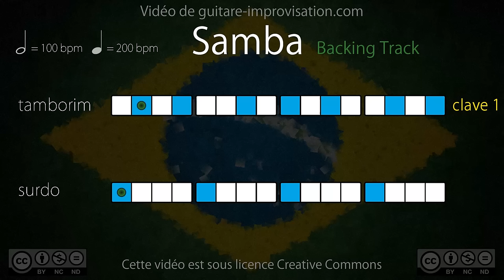Samba Playback (100 bpm) : Surdo + Tamborim (clave 1)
Un grand merci à François Brossier pour avoir fait cette tourne !